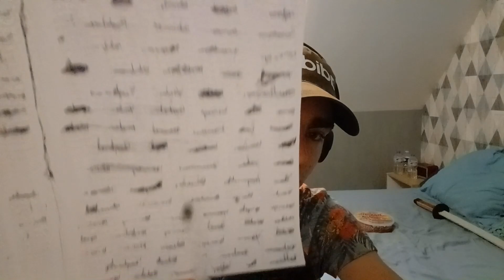ASMR Je Chuchote Vos Prénoms (partie 1) ear to ear whispering your name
Micro utilisé : Blue yéti ou Tascam
Caméra : Samsung Galaxy A32

Pour me soutenir, tu peux rejoindre la chaine et accéder a des avantages exclusifs :

Bonne nuit et à Bientôt